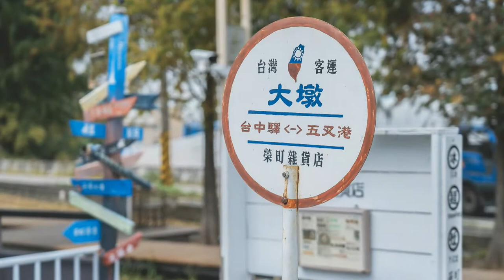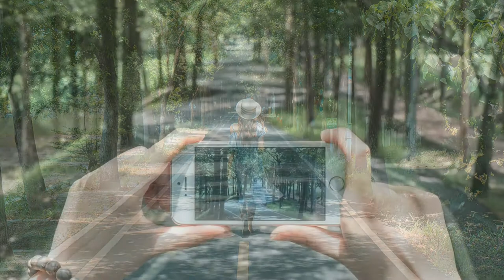Taiwan travel attractions and food Taichung 台中／豐原景點美食懶人包